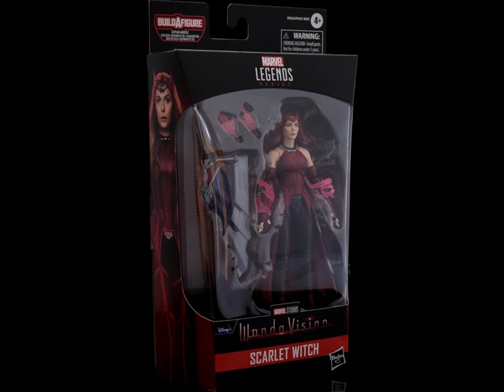Marvel Legends Scarlet Witch, Wandavision, Disney+ Wave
The Marvel Legends Disney+ wave of Summer 2021 brought us our first MCU figures from the Disney+ properties of Wandavision, Falcon and the Winter Soldier, and Loki. Scarlet Witch, as seen in the finale of Wandavision, was one of the new releases bringing the full powers (and new costume) of Wanda Maximoff to the Marvel Legends line